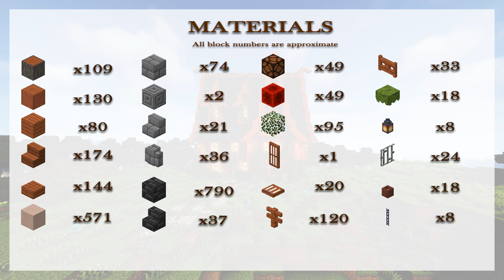Acacia Fantasy House - Build Tutorial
Tutorial of an Acacia Fantasy House.
Original build was a collab with Dalek0verlord!

Resource Pack - Jerm's Better Leaves
Shaders - Complementary
Minecraft Version - Java 1.19.2